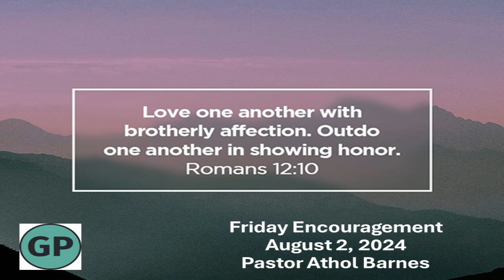Friday August 2 2024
Friday Encouragement
Romans 12:10
Pastor Athol Barnes